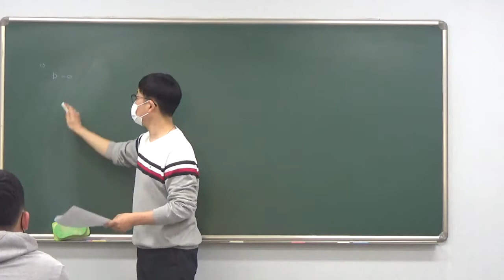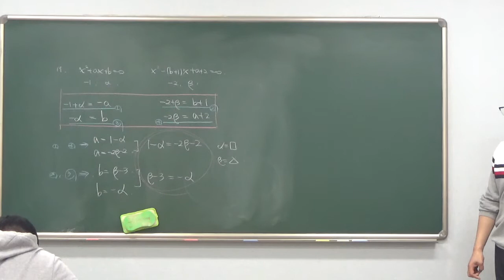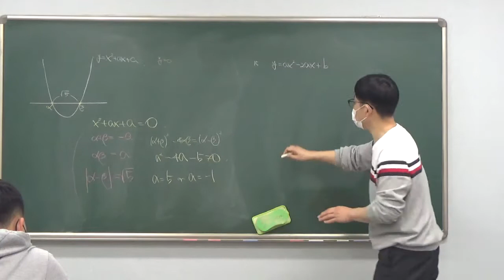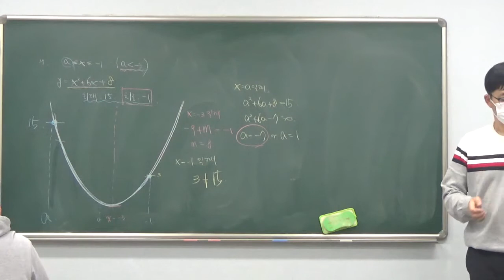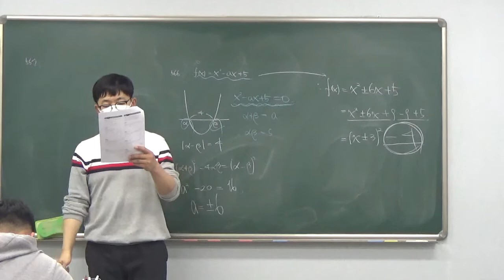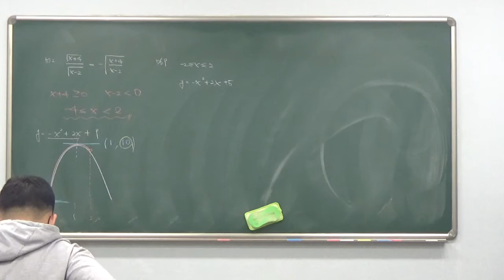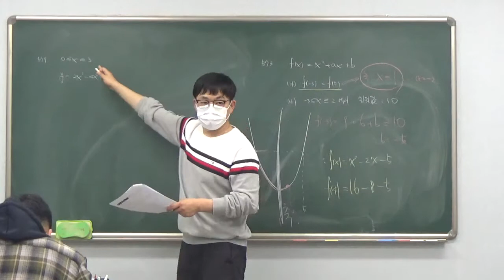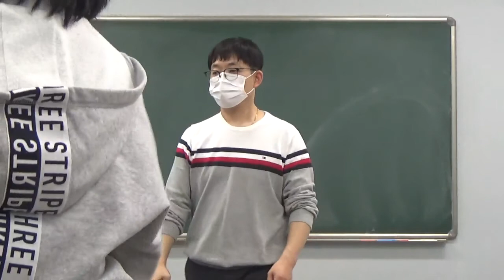고1 - 4반 4월 7일 목요일 신동규선생님